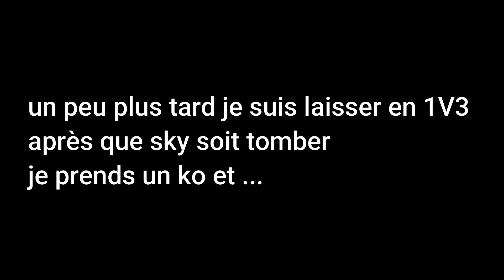j'ai gagner un fan en jouant a apex